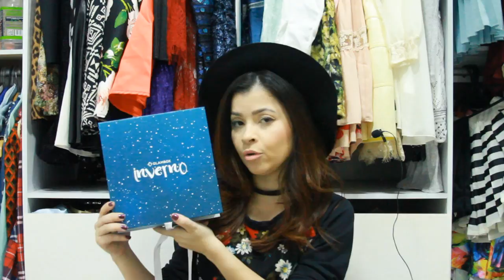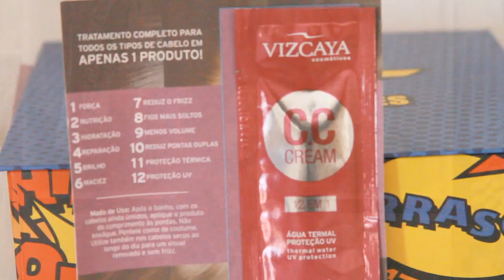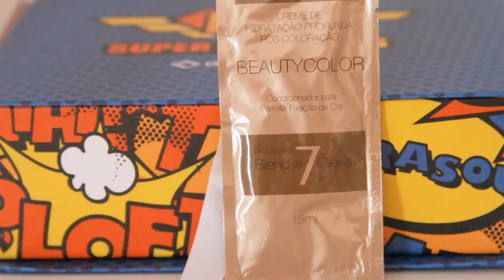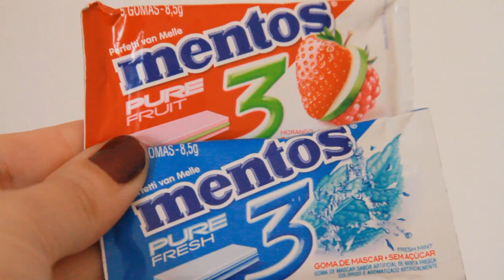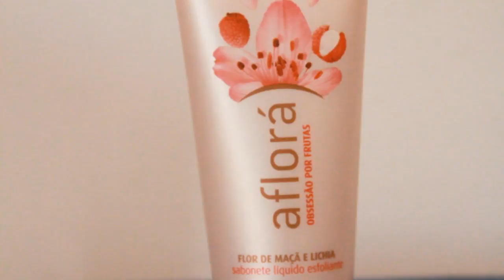Glambox-Blog da Lê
"semestralblogdaleoliveira"
"anualblogdaleoliveira"